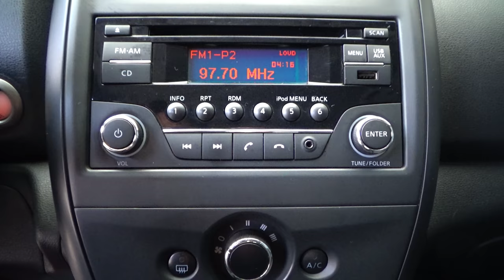Nissan / Versa / 2018 - 10437